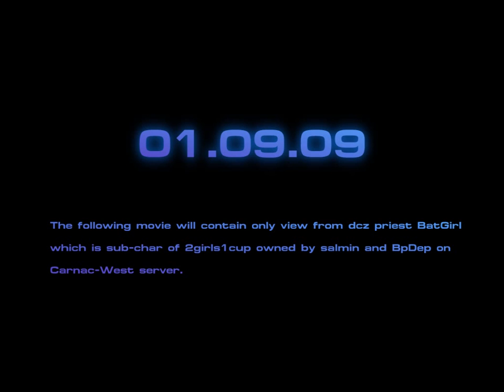Elkar presents: Trio - trailer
Trailer showing three ultimate priests from Ardream of Olympia, Carnac-west and Xigenon. Made by Elkar 2009.